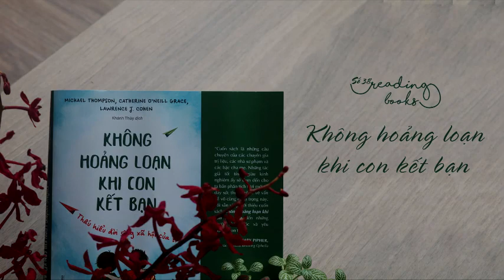[Reading Books 38] Không hoảng loạn khi con kết bạn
Không hoảng loạn khi con kết bạn, tác giả nỗ lực đưa các bạn vào thế giới xã hội phức tạp của con trẻ mà các nhà nghiên cứu như Willard Hartup, John Coie và Kenneth Dodge đã tiến hành nhiều nghiên cứu. Trong hành trình này, vốn hiểu biết và những quan sát của tác giả tại lớp học, cộng với kinh nghiệm làm cha của chính tác giả sẽ giúp bạn bước vào cuộc sống của trẻ. Tác giả sẽ đưa chúng ta du hành trên đại lộ của tình yêu thương và những con đường vòng của tình bạn thân hữu, từ đó thấu hiểu cách trẻ kết bạn và đời sống xã hội của con trẻ.

Phần trích đọc hôm nay sẽ là chương 8: “Quy luật của trò chơi giới tính: Sinh học và tình bạn” và chương 9: “Từ giai đoạn né tránh bạn khác giới sang giai đoạn hẹn hò”.

Mời cả nhà cùng đón nghe!